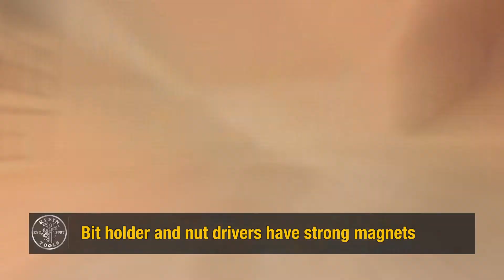Klein Tools Pro Impact Power Bits, 3/8-Inch Nut Driver 3-Pack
Klein Tools has designed a set of Impact Power Bits for the professional electrician. All the bits are made of high-impact rated S2 steel and color coded for easy identification. The nut drivers have strong magnets, and are also designed longer so they reach easily into junction boxes. Minimal chamfering on the nut drivers’ hex pockets increases surface contact between the nut and driver for better performance. You can find these drivers along with additional size and tip bits in our Pro Impact Power Bit Set with Case (Cat. No. 32799).

Longer pro impact power bits are designed to reach easily into boxes and panels
Hex pockets have minimal chamfering increasing surface contact between the nut and driver
S2 Impact-Rated Steel for maximum life
Bits are color coded with the ASME standard for easy identification
Standard 1/4-Inch (6.4 mm) hex shank
Includes 3, 3/8-Inch (9.5 mm) power nut drivers
Can be found along other sizes and tips in the Pro Impact Power Bit Set (Cat. No. 32799)